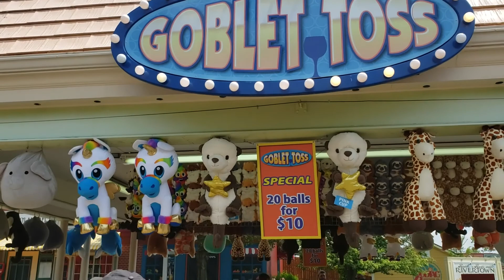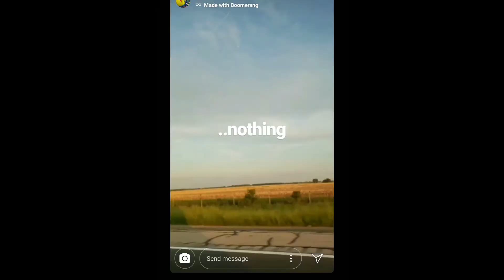HOLIDAY WEEKEND AT KINGS ISLAND!!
Our trip to Kings Island during memorial day--very short wait times!!